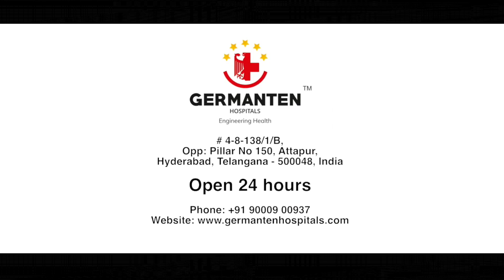Testimonial | Knee pain Treatment in Hyderabad | Germanten Hospital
"Mr Bommepally Laxmi Narasimha, from Bhongir, sought treatment at Germanten Hospital in Hyderabad after seeing no results from other doctors after suffering from severe kneepain for more than 6 years."

Dr. Mir Jawad Zar Khan, a world-renowned orthopaedic surgeon, and his team were in charge of his care.
Our patient describes his ordeal and expresses gratitude to Germanten Hospital's doctors and staff for helping him, now he can walk and even drive a two-wheeler vehicle.